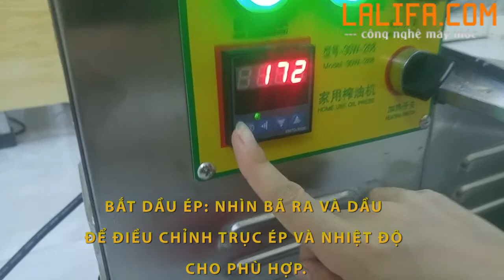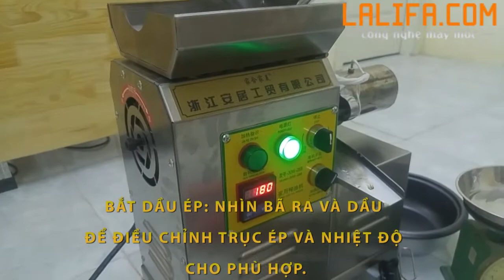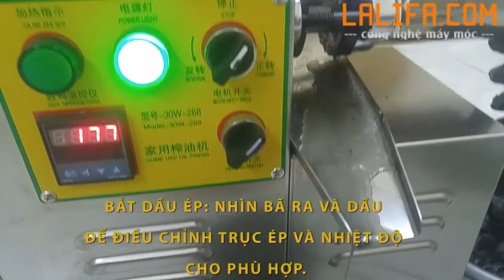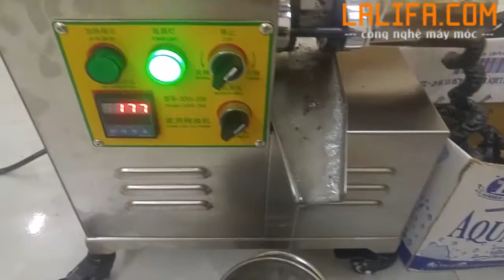Hướng dẫn dùng máy ép dầu thực vật 30w-268 ép dầu vừng đen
Hướng dẫn dùng máy ép dầu thực vật 30w-268 ép dầu vừng đen, LaLiFa.com chuyên Máy ép dầu thực vật 30w-268 video ép dầu vừng đen. Máy ép dầu trong, điều chỉnh được nhiệt độ trục ép để cho chất lượng dầu trong nhất. Ngoài ra máy còn điều chỉnh được trục ép kiệt dầu hoặc không để bạn tùy chỉnh theo ý muốn.